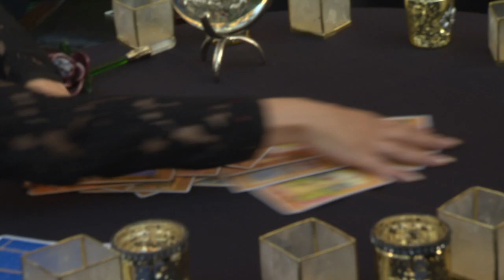Maleficent: Cast and Invited Celebrities Walk the Red Carpet LA Premiere | ScreenSlam